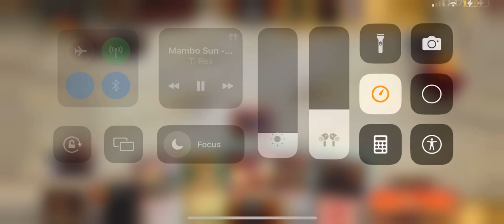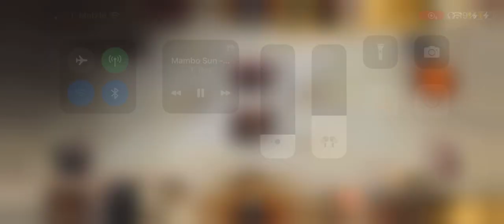Standard Urabrask Plays